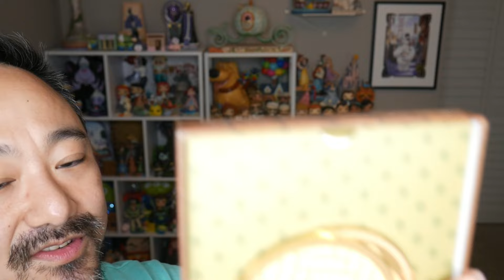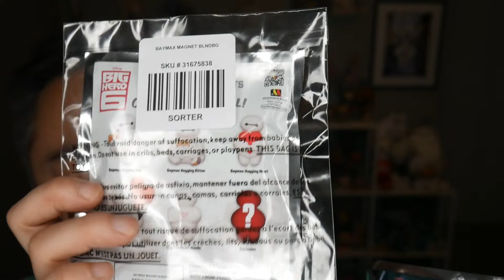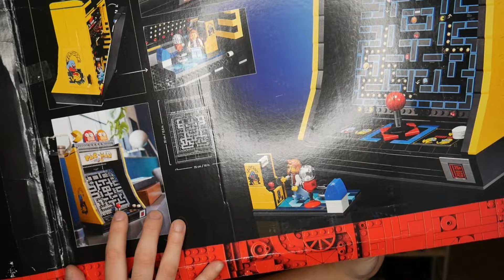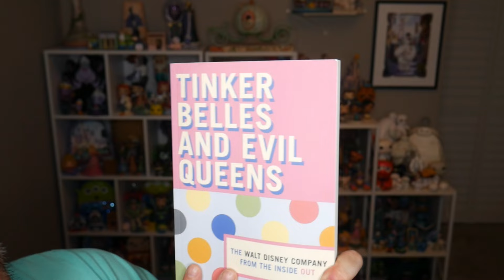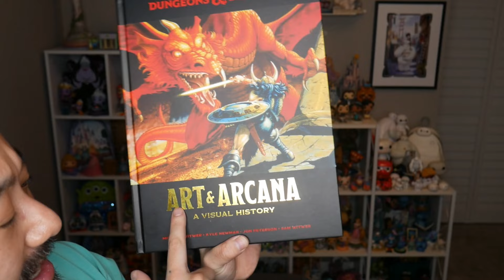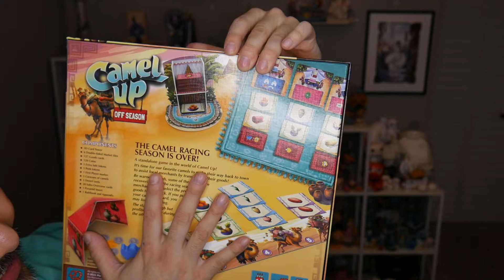Johnny's 2024 Birthday Haul!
In today's video, join us in celebrating Johnny's special day with an epic birthday haul! 🎁 This video is packed with all the goodies Johnny received on his big day. Whether it's the Disney, books, collectibles, and games, there's something for everyone to enjoy in this birthday extravaganza! 🎈